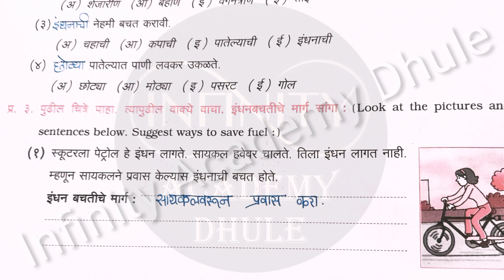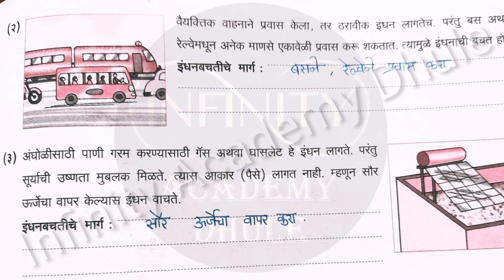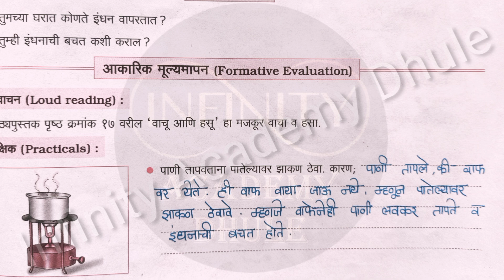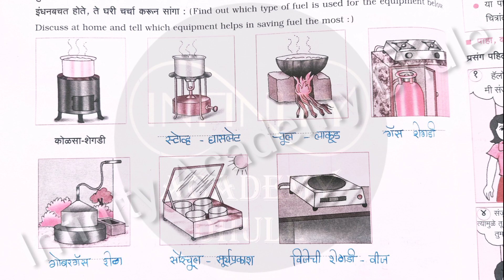११. इंधनबचत 11 indhanbachat 5th Marathi मराठी uttare workbook question English Medium Marathi Part 9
११. इंधनबचत 11 indhanbachat 5th Marathi मराठी uttare workbook question English Medium Marathi Part 9